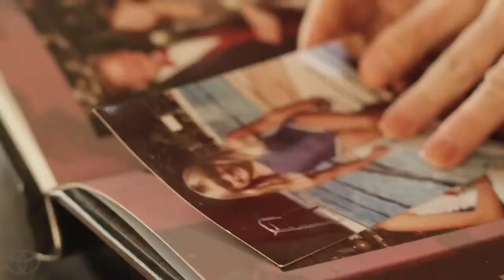Team Toyota Olympic Triathlete Sarah Haskins Prepares for Motherhood Toyota